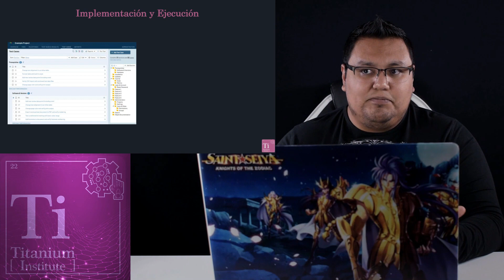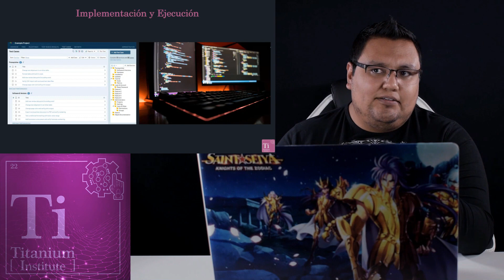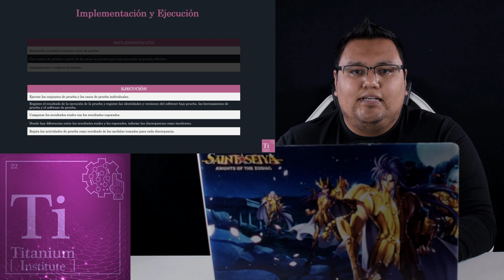M2. Implementación y ejecución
Durante la implementación y ejecución de la prueba, tomamos las condiciones de prueba y las convertimos en casos de prueba y software de prueba y configuramos el entorno de prueba. Esto significa que, después de armar un diseño de alto nivel para nuestras pruebas, ahora comenzamos a construirlas.